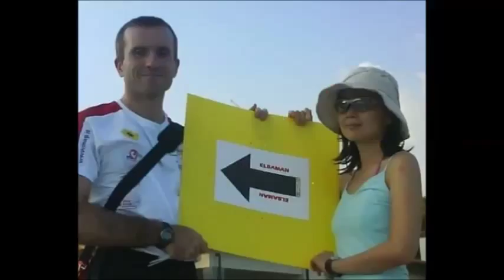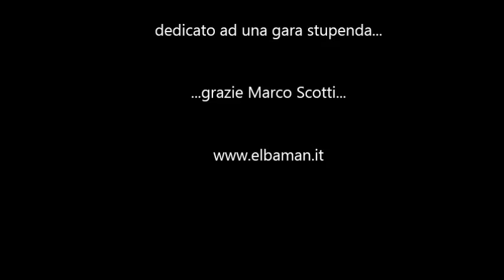Sí, vabbé, ma che sarebbe 'sto Elbaman? Te lo spiega STEFANOLACARASTRONG